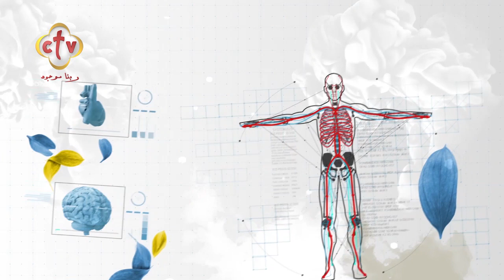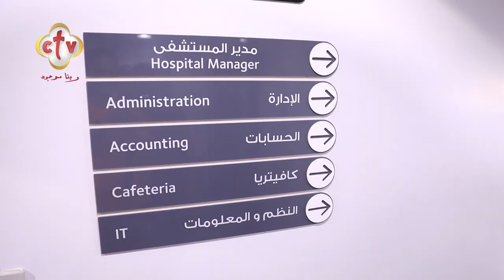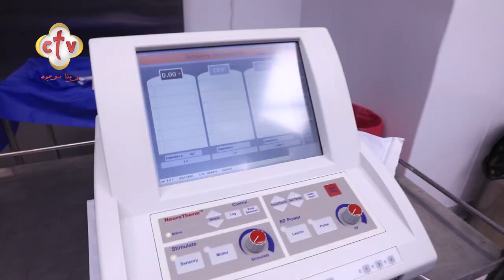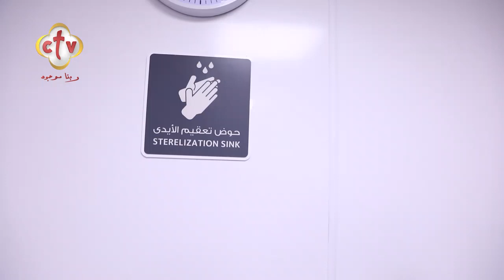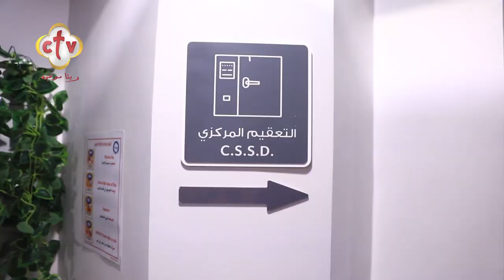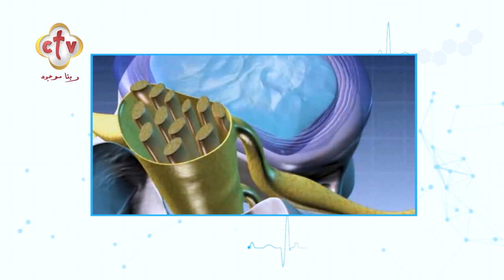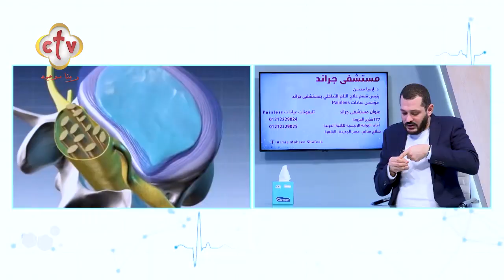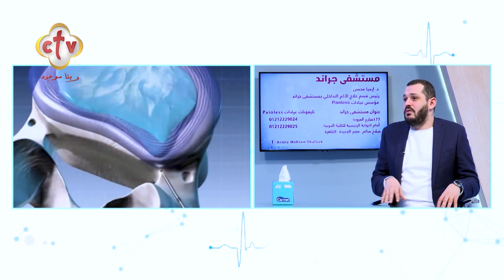تبخير الغضروف | مع الدكتور إرميا محسن | برنامج صحتك | 23-2-2024